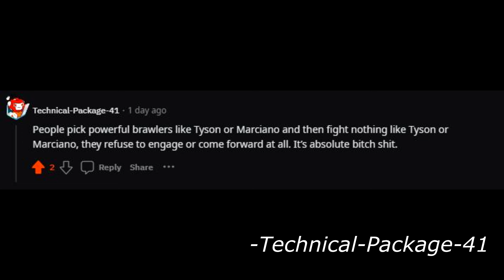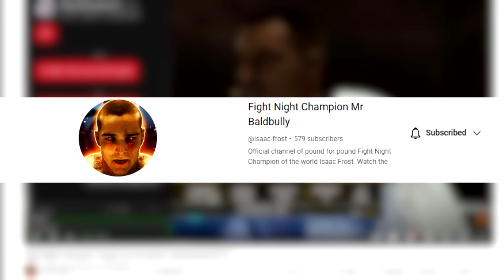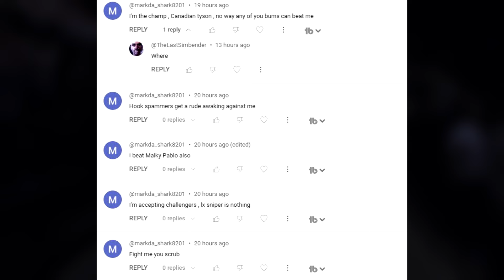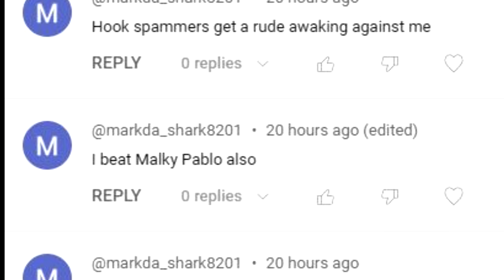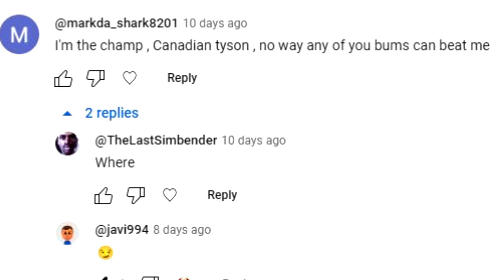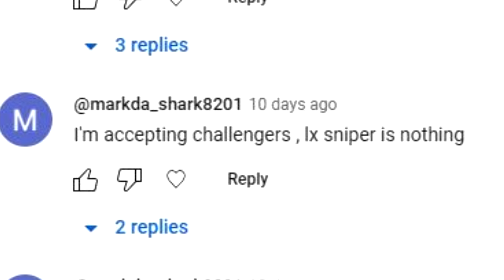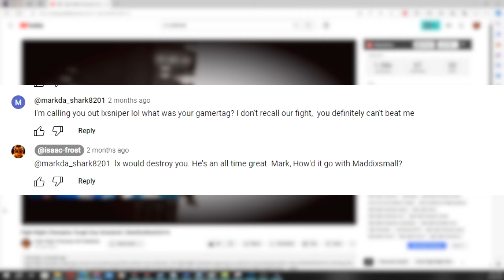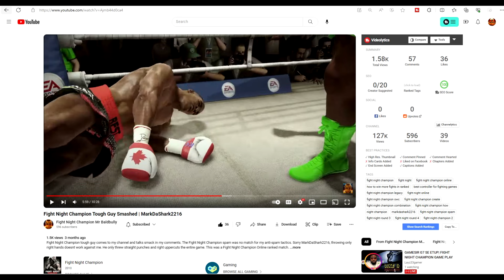TOP 100 CANADIAN TOUGH GUY TRASH TALKER GETS CONFRONTED!!-Fight Night Champion Top 100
Fight Night Champion Xbox Series X Ranked Top 100 Match

My opponent in this video goes by Xbox Live GT: Markdashark2236

He has an impressive record of 1049-243 at the time of our match, ranking him #66 for the monthly top 100.  MarkDashark has been SPAMMING my comments in multiple videos vomiting to anyone who will listen that he has beaten EVERY noteworthy competitor in the Fight Night Champion community.  I'm here to prove that this is false, as he struggled to win rounds against me due to his lame and boring playstyle.

For anyone who plays FNC regularly, you'll encounter Mike Tyson players who like to run on the backfoot the entire fight and pretend like they're Mayweather.  These running Tysons will refuse to come forward and refuse to engage in any action unless you are the one initiating it.   There's multiple ways to deal with this annoying tactic.  I chose to outbox the outboxer and rely on point fighting.  Usually you will find that these types have no idea on how to fight coming forward, making it an easy night for you.

The second way of dealing with it is by getting right in their face and knocking them the F out which is what another FNC YouTuber who goes by the name Mr BaldBully  @MrBaldbully has done.  I personally would have rather finished my opponent in the same fashion as Mr Bald Bully did.  Once you're finished watching my video, I highly recommend going on over to his channel to see this trash talking clown MarkDaShark get his comeuppance in BRUTAL fashion!!

0:00 Intro
0:23 Monologue
9:59 Full Fight